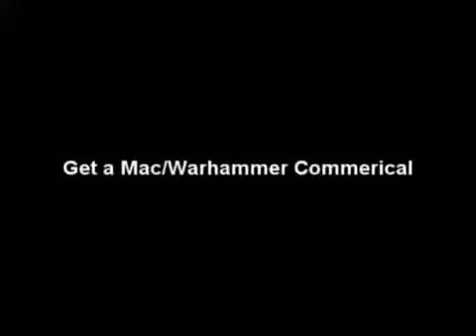Funniest tv commercials - Mac Commerical